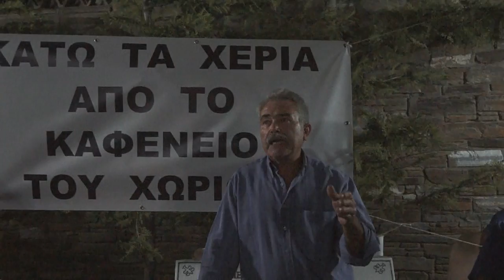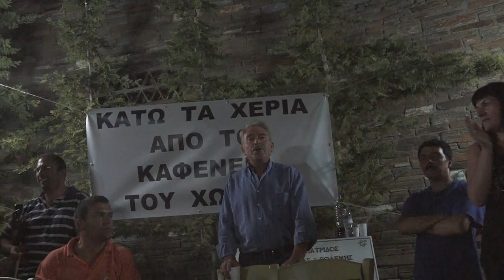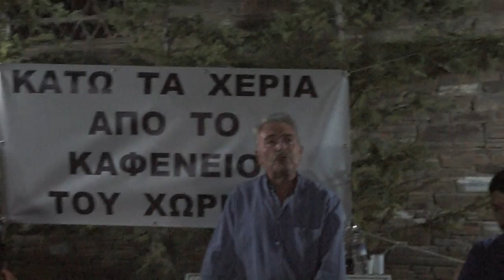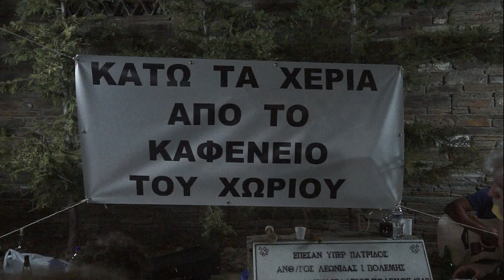Κάτω τα χέρια από το Αποικιανό καφενείο